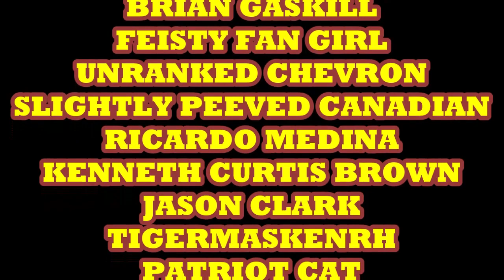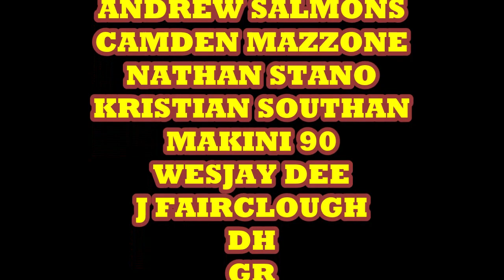Where & When The Shazam Movie Takes Place In The DCEU Revealed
Where & When The Captain Marvel Movie takes Place In The DCEU.

I ave another channel that focuses on theme parks here in Orlando Florida such as Walt Disney World, Universal Studios & Sea World.

COMIX DIVISION
NERDROTIC CHANNEL
VARIOUS
CHRIS BARFIELD
TODD VANPOOL
BRIAN GASKILL
FEISTY FAN GIRL
UNRANKED CHEVRON
SLIGHTLY PEEVED CANADIAN
RICARDO MEDINA
KENNETH CURTIS BROWN
JASON CLARK
TIGERMASKENRH
PATRIOT CAT
SKYE ROSEBOOM
JESSE NOVACEK
ANDREW SALMONS
CAMDEN MAZZONE
NATHAN STANO
KRISTIAN SOUTHAN
J FAIRCLOUGH
DH
GR

COMIX DIVISION
NERDROTIC CHANNEL